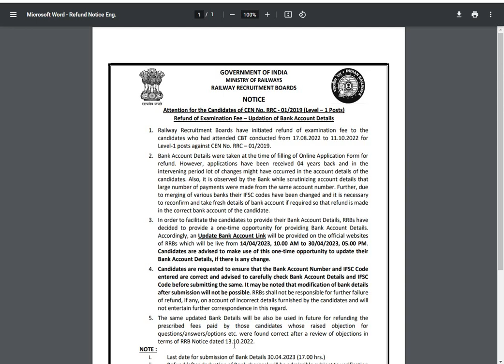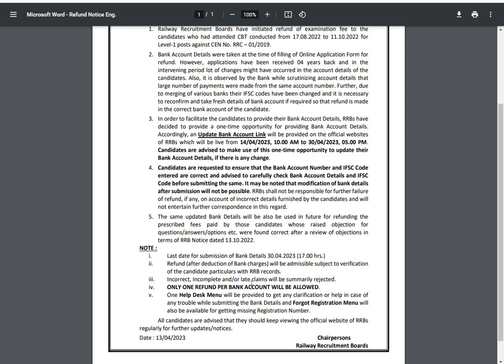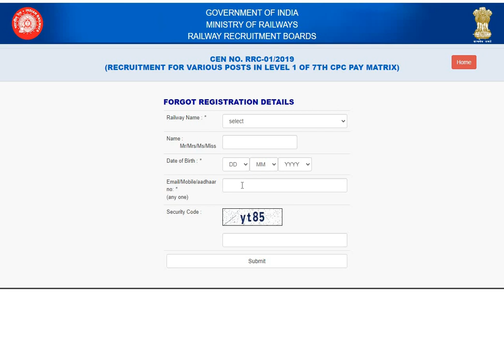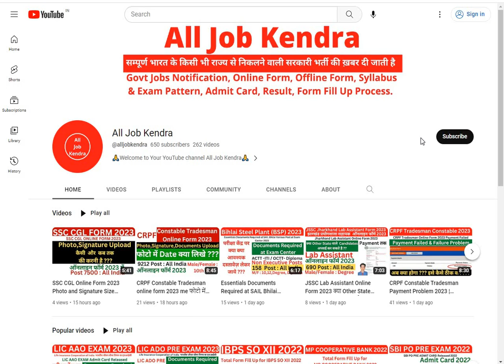RRB Group D Fees Refund Online Form 2023 Kaise Bhare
Hello Friends!!!

Welcome to your official youtube channel (All Job Kendra), aaj  ki is Video me mai aapko bataunga ki aap RRB Group D Fees Refund Online Form 2023 Kaise Bhare IS KI OFFICIAL WEBSITE SE, IS KE LIYE AAP YEH VIDEO KO PURA DEKHE.

RRB Group D Fees Refund,
How to fill RRB Group D Fees Refund online form 2023,
How to Apply RRB Group D Fees Refund online form 2023,
How to Register RRB Group D Fees Refund online form 2023,
How to Fill RRB Group D Fees Refund Form 2023,
How to Apply RRB Group D Fees Refund Form 2023,
How to Register RRB Group D Fees Refund Form 2023,
RRB Group D Fees Refund form fill up 2023,
RRB Group D Fees Refund apply online 2023,
RRB Group D Fees Refund recruitment 2023 apply online,
RRB Group D Fees Refund recruitment 2023 form fill up,
RRB Group D Fees Refund recruitment 2023 how to apply,
RRB Group D Fees Refund recruitment 2023 online apply,
RRB Group D Fees Refund Online Form 2023 fill up Process,
RRB Group D Fees Refund Online Form fill up Process,
RRB Group D Fees Refund Online Form 2023 fill up,
RRB Group D Fees Refund Online Form fill up,
RRB Group D Fees Refund Online Form 2023 filling,
RRB Group D Fees Refund Online Form filling,
RRB Group D Fees Refund Online Form kaise Bhare,
How to Fill RRB Group D Fees Refund Online Form,
How to Apply RRB Group D Fees Refund Online Form,
RRB Group D Update Bank Account,
RRB Group D Fees Refund कैसे होगी,
Railway Group D 2019 Fee Refund how to Apply,
RRC Group D Fee Refund 2023 Kaise Kare,Railway RRC Group D Fee Refund Update Bank Details 2023,Railway Group D Fee refund Online Apply 2023,RRB Group D Fee Refund Online Form kaise bhare 2023,ALL Job Kendra, AllJobKendra,

About Me [All Job Kendra]◄
This channel All Job Kendra is all about all the latest Govt Job Notification, Admit Card, Result, Form Fill Up Videos, Syllabus and Exam Pattern , many more things which come under Education category. so friends here you can watch all the videos in an entertaining way mean Without boring.